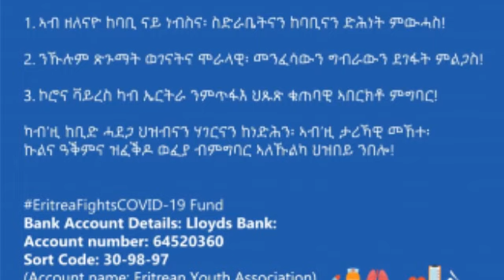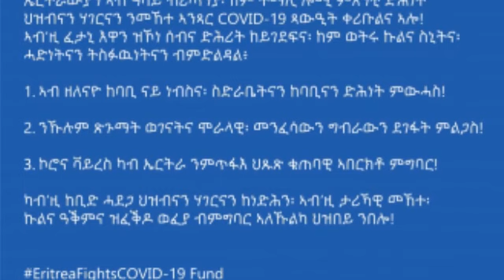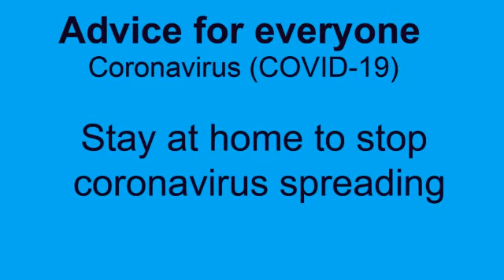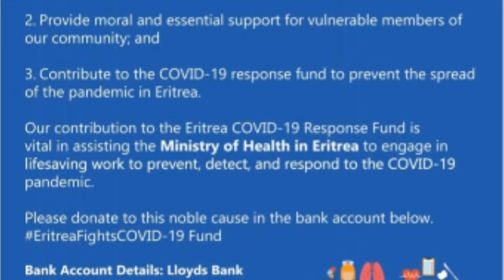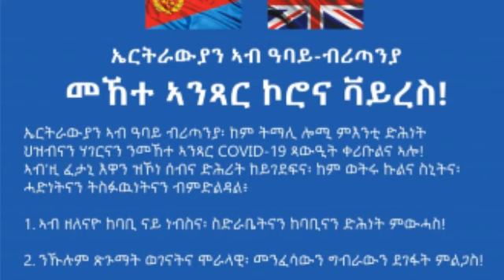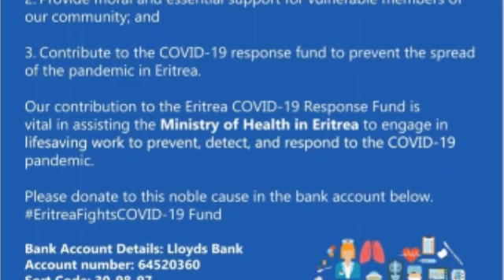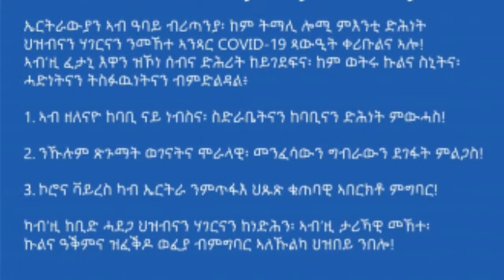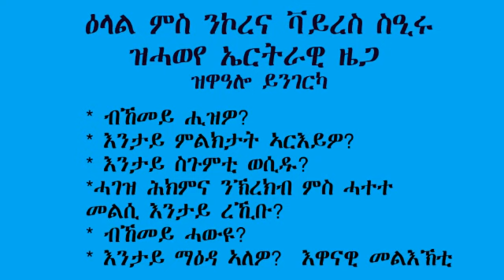Interview with Eritrean Corona-virus Survivor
ዕላል ምስ ንኮረና ቫይረስ ስዒሩ
ዝሓወየ ኤርትራዊ ዜጋ ዝዋዓሎ ይንገርካ
ብኸመይ ሒዝዎ? እንታይ ምልክታት ኣርእይዎ?
እንታይ ስጉምቲ ወሲዱ?
ሓገዝ ሕክምና ንኽረክብ ምስ ሓተተ መልሲ እንታይ ረኺቡ?
ብኸመይ ሓውዩ? እንታይ ማዕዳ ኣለዎ? እዋናዊ መልእኽቲ